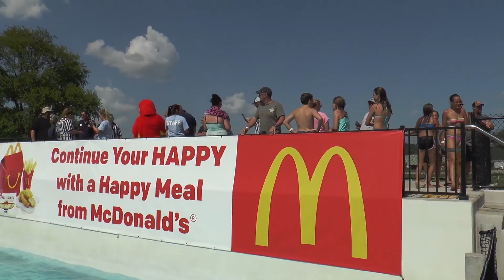First Responder Appreciation Day, Parrot Island Water Park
Join MS Event Group for the First Responders Appreciation Day at Parrot Island. It was a day full of fun, and a day where we were able to be a part of an effort to give back to our heroes.